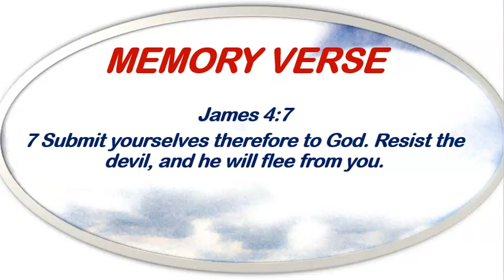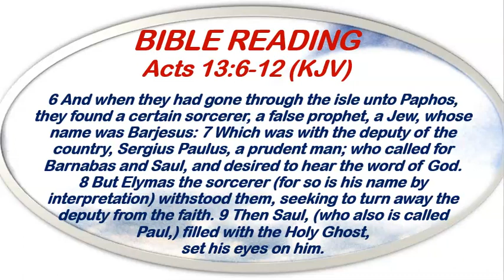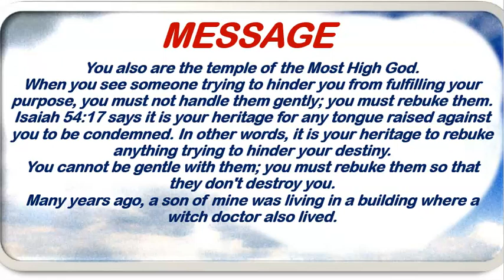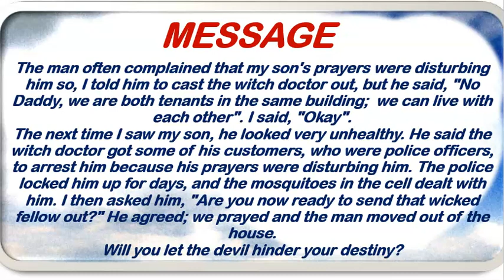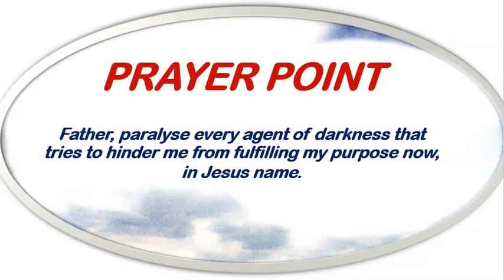Open Heavens Devotional September 22nd, 2023 by Pastor E.A. Adeboye/Resist The Devil